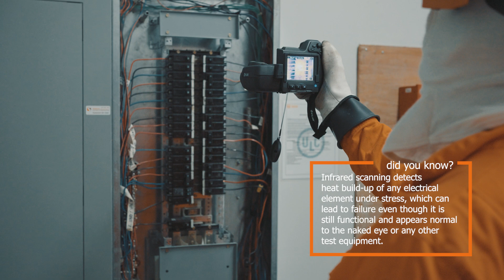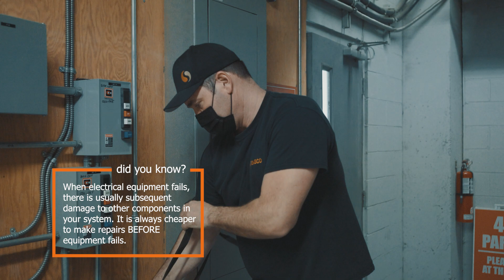What is Electrical Service Work? The Importance of Maintenance | Sasco Contractors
- LED lighting design, retrofits, and upgrades
- Advanced lighting control installations to meet today’s current energy efficiency codes and guidelines
- General troubleshooting, maintenance, and repair for all of your electrical equipment.
- Electric vehicle charging stations and equipment

Service work is the foundation of who we are at Sasco. We provide 24/7 electrical and communications service to a wide range of facility, property, and building managers and operators. we work closely with our clients to find the best solutions for their needs, with the ability to handle everything from start to finish. From designing and planning, to permits, to the installation, and to commissioning. We strive for excellence on every project.